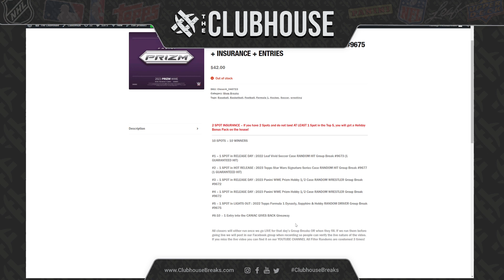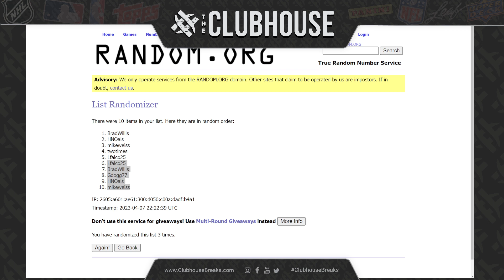EPIC BREAK CLOSER #4 : Vivid Soccer #9673 + Star Wars #9677 + WWE #9672 + F1 Mixer #9675